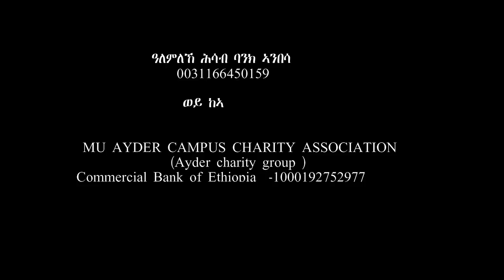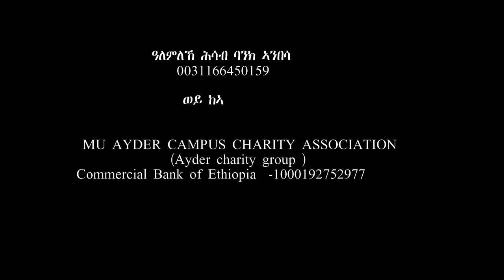Mestyat Betna | ጆ ባይደን ብቐጥታ ተሪር መልእኽቲ ኣሕሊፉ። ሓያሎ ኤርትራውያን ናብ ሎሚ ኣብ ዘውግሐ ለይቲ ናብ ጀርመን ኣትዮም